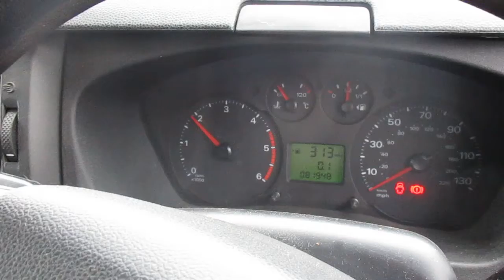LOT 801 EDINBURGH